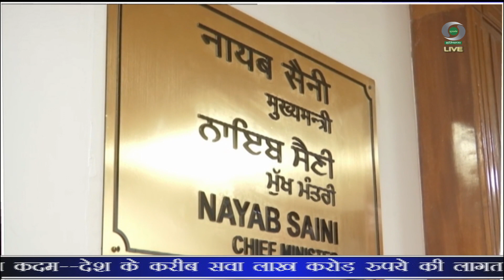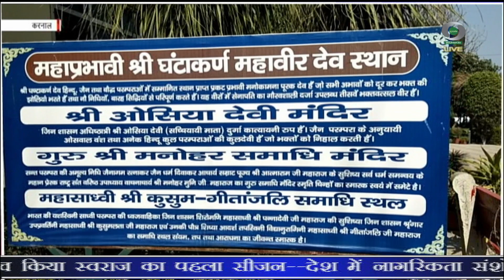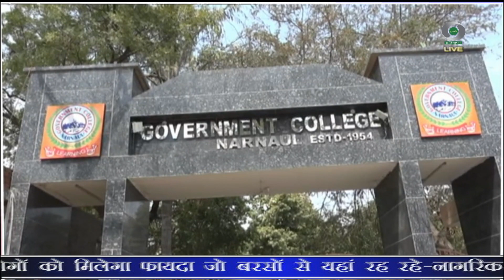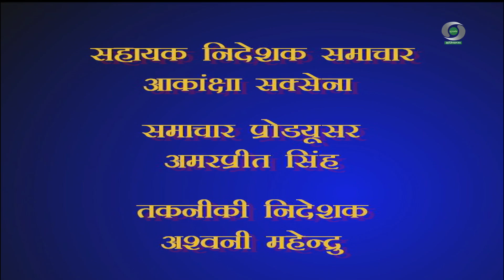प्रादेशिक समाचार हरियाणा 13.03.2024